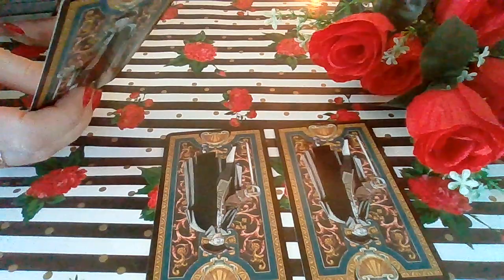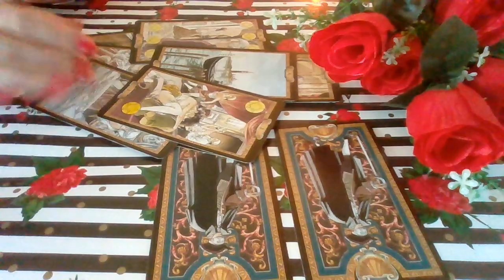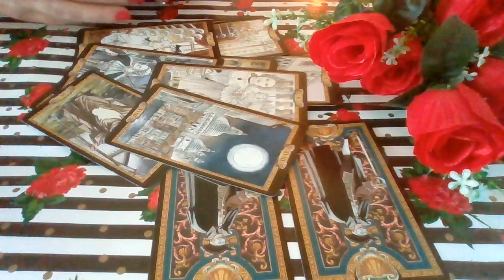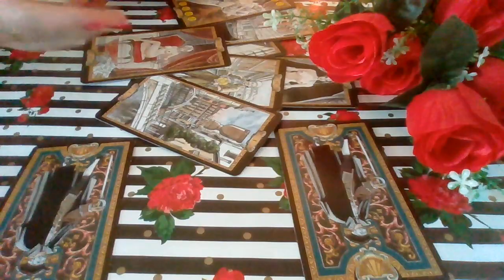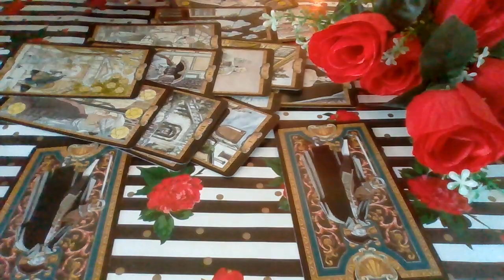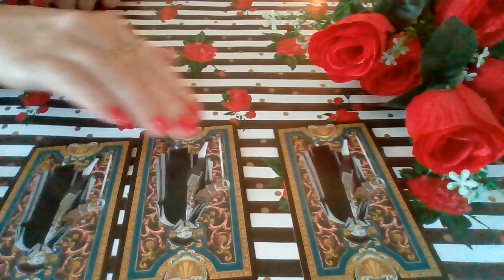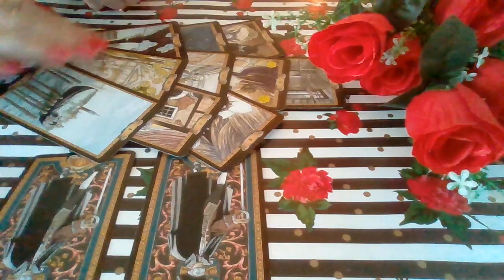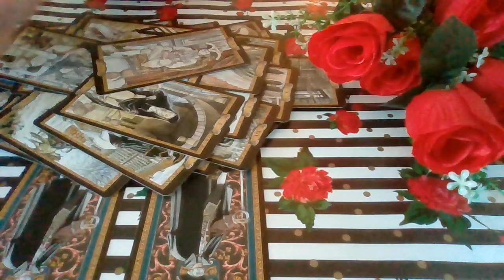WHAT'S on HIS MIND about ME❓HIS THOUGHTS❗TAROT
⏰Timestamps:

🧨 - beginning

🎉 - 05:28

🎈 - 10:09